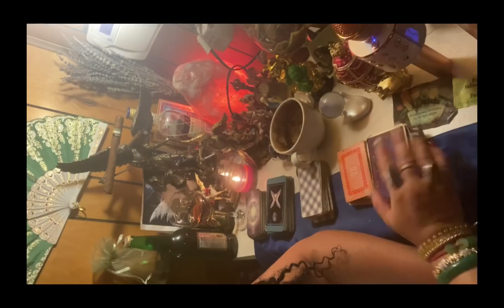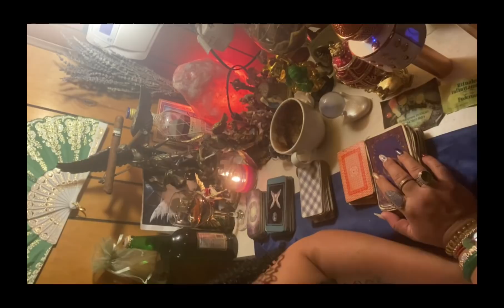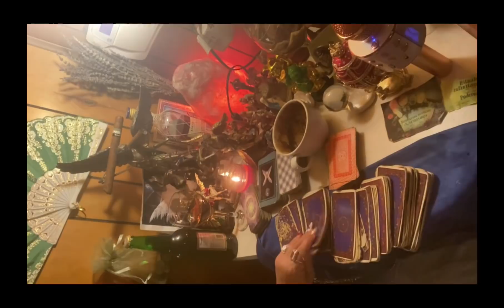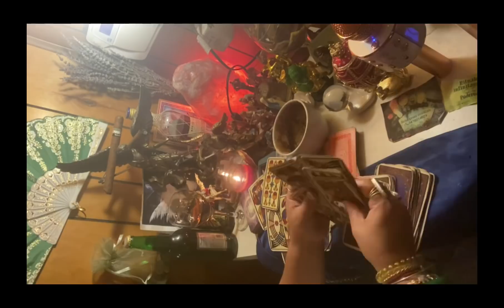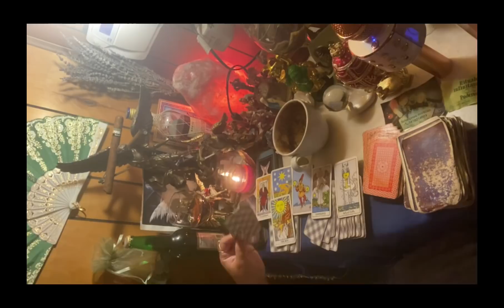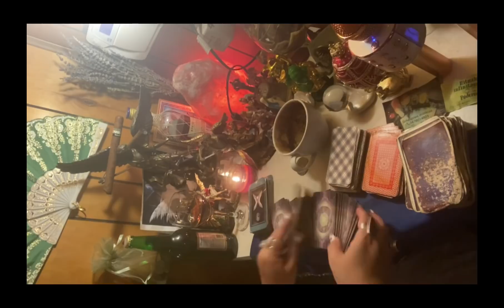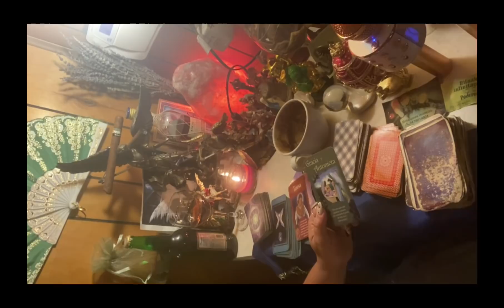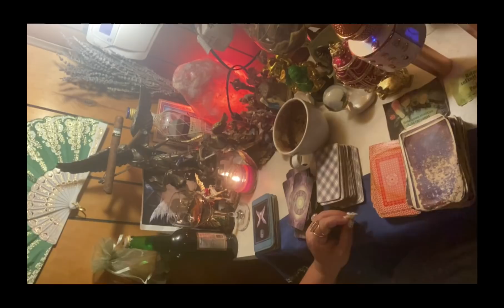Piscis♓️lectura del café☕️+🔮13-20 dic no te imaginas lo que el Fin de año te trae! Fortuna!🍀💵🍀💵